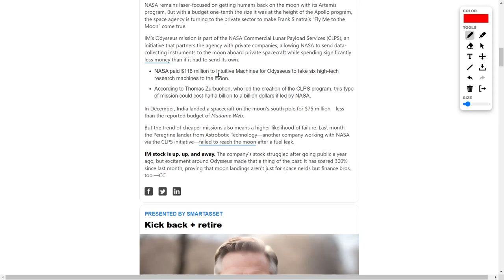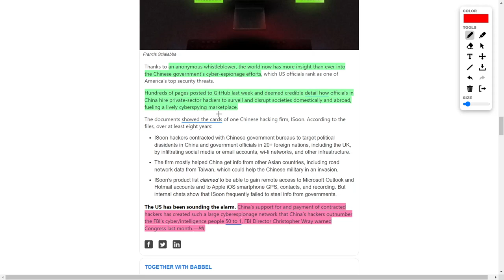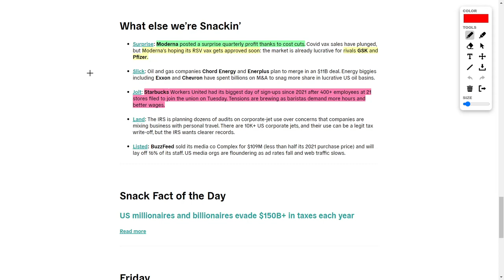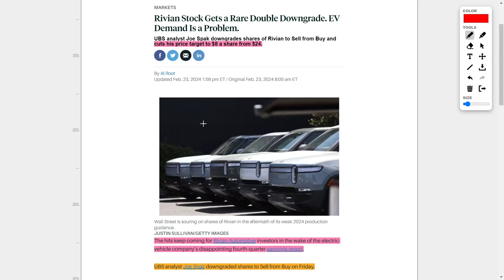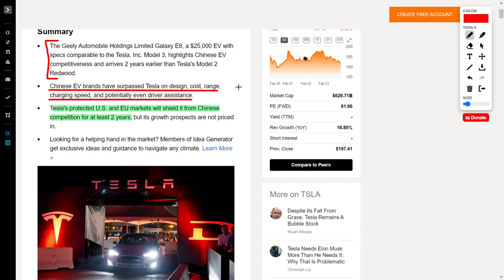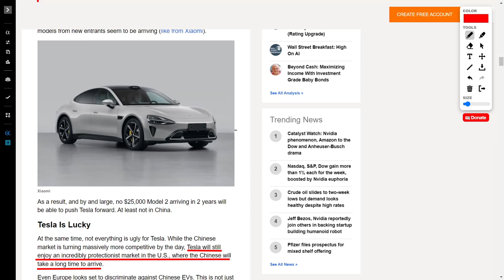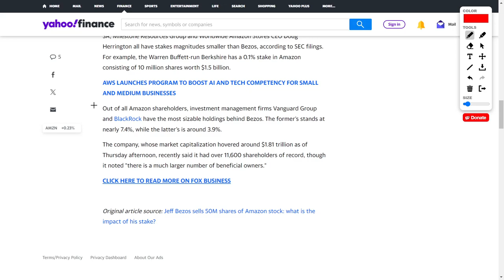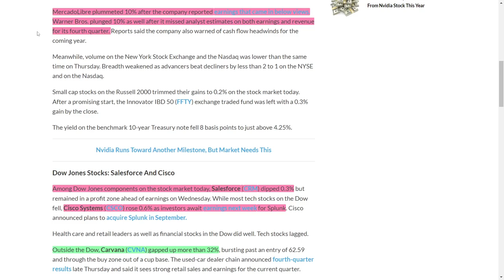Best Stocks To Buy: PLTR Stock, TSLA Stock, RIVN Stock, CVNA Stock, RDDT Stock, AMZN Stock, and MELI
First things first, let's talk about those soaring stock market indexes! The Nasdaq, S&P 500, and Dow Jones are all flying high, spreading positivity and optimism throughout the investor community. It's like a sunny day on Wall Street!

Now, let's chat about investment strategies. I'm all about that consistent, steady approach with dollar-cost averaging. It's like planting seeds of financial growth every week and watching them bloom into beautiful returns!

Next up, we've got some intriguing stories coming up! Google's Gemini AI tool may have stumbled a bit with its historical image gaffes, but hey, mistakes happen, and they're committed to making it right.

And then there's the cyber espionage drama unfolding in China. It's like something out of a spy thriller, but it's also a reminder of the importance of cybersecurity in our increasingly digital world.

Get ready for Reddit's IPO excitement! It's like watching a rocket ready for liftoff, and I've got a feeling it's going to be one for the record books!

Starbucks is facing some employee unionization challenges, but hey, every obstacle is an opportunity, right? And Palantir? Well, it's like a rollercoaster of valuation and potential, but the long-term outlook remains bright.

Rivian's electric dreams are facing some speed bumps, but don't count them out just yet. And as for Tesla, well, competition keeps things interesting, doesn't it?

Jeff Bezos selling off some Amazon shares may raise a few eyebrows, but it's all part of the ebb and flow of the market. And Union Pacific? Well, all aboard the positivity train because they're chugging along nicely!

Now, let's hit you with some rapid-fire updates: Mercado Libre and Warner Bros may have hit some bumps, but Carvana and Block are riding high. Well, they may be facing some challenges, but hey, every setback is just a setup for a comeback!